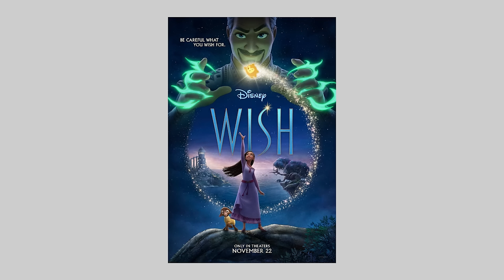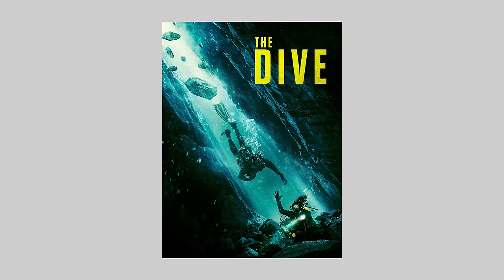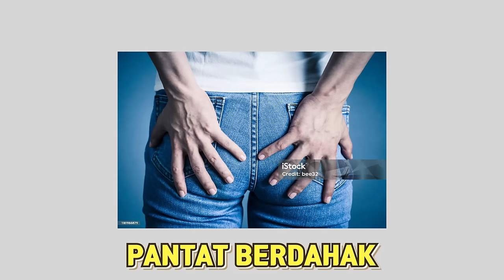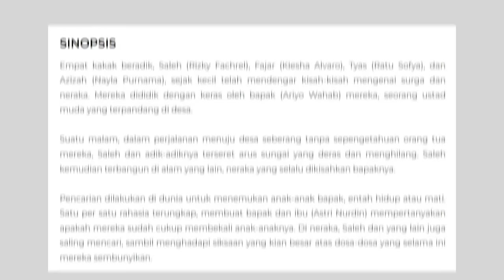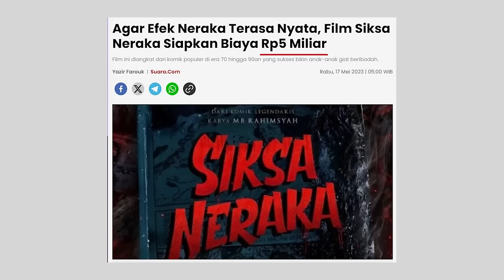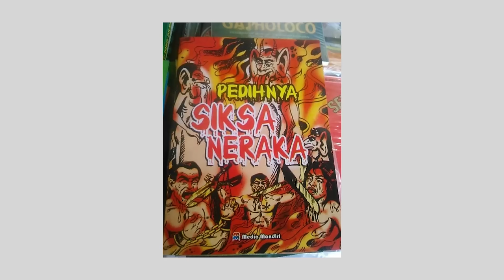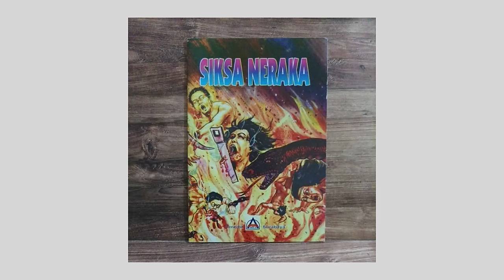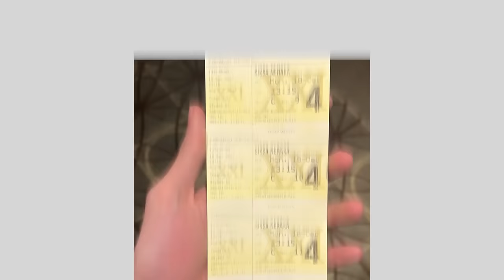FILM NERAKA YANG MENYULITKAN MASUK SURGA (REVIEW FILM “SKSA NERAKA)